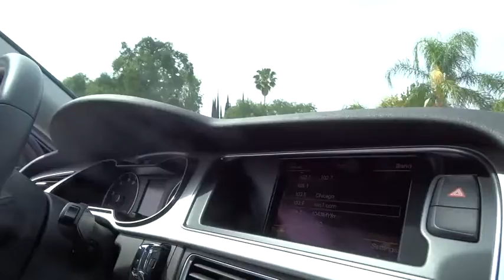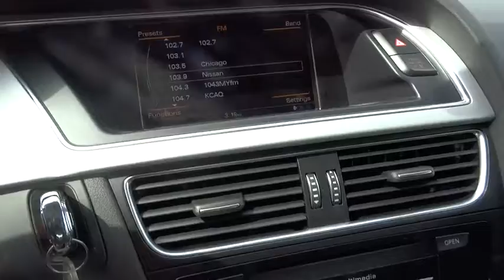2016 Audi A4 used, Los Angeles, Van Nuys, West Los Angeles, LA, Socal, CA 560044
2016 Audi A4

Keyes Audi
5239 Van Nuys Boulevard

Express Open/Close Sliding And Tilting Glass 1st Row Sunroof w/Sunshade,Body-Colored Power Heated Side Mirrors w/Manual Folding and Turn Signal Indicator,Speed Sensitive Rain Detecting Variable Intermittent Wipers w/Heated Jets,Leather Gear Shift Knob,Leatherette Door Trim Insert,Radio: Audi Concert System w/1CD Player -inc: MP3 capable  AM/FM radio  auxiliary input jack  SD card slot w/32GB for MP3 files  speed-dependent volume control  Audi MMI radio plus system for controlling infotainment/climate/car setup w/6.5  color screen  Audi music interface w/iPod integration w/1 30-pin cable for iPod connection  Audi 6-channel DSP extended 180 watt sound system w/10 speakers including subwoofer and SiriusXM satellite radio w/90-day trial subscription,Leather seating surfaces,FOB Controls -inc: Trunk/Hatch/Tailgate  Windows and Sunroof/Convertible Roof,Bluetooth Wireless Phone Connectivity,Leather Steering Wheel,4-Wheel Disc Brakes w/4-Wheel ABS  Front Vented Discs  Brake Assist  Hill Hold Control and Electric Parking Brake,Low Tire Pressure Warning